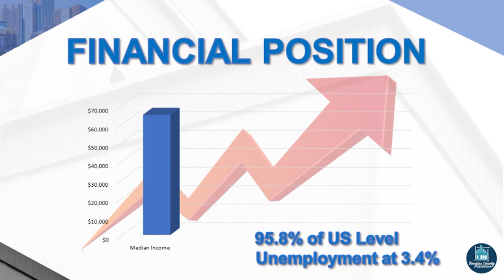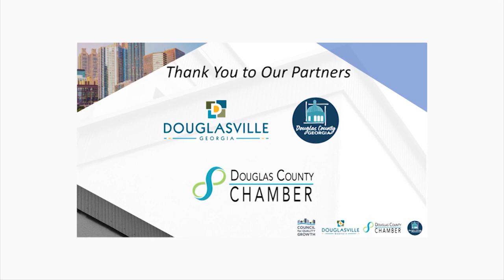Clearly May 2019: State of the County Address